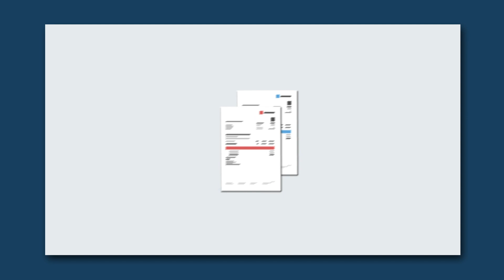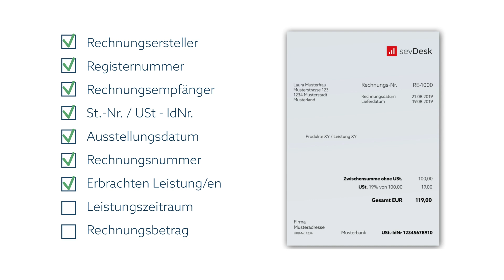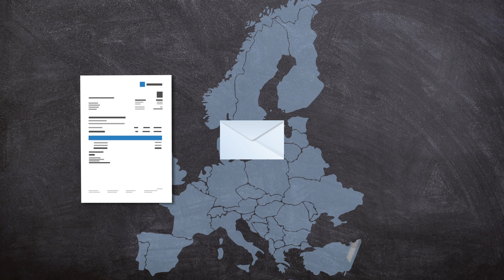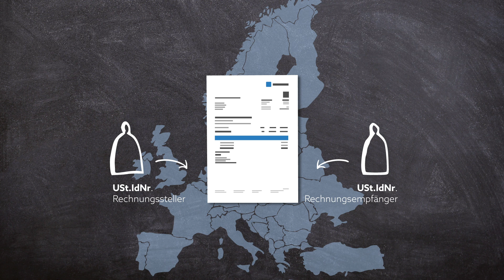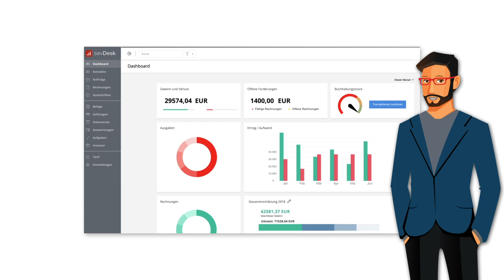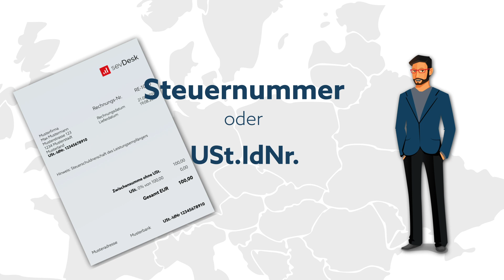Rechnung ohne Steuernummer schreiben | So geht's!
Wer bislang nur Rechnungen bezahlt, aber noch nie selbst eine geschrieben hat, der wird sich vermutlich einige Fragen stellen. Vor allem die Frage, ob man eine Rechnung ohne Steuernummer schreiben darf. Wie du eine Rechnung ohne Steuernummer schreibst, erfährst du in diesem Video!

00:00 | Einleitung
00:26 |  Kann ich eine Rechnung ohne Steuernummer ausstellen?
00:53 | Pflichtangaben einer Rechnung
02:30 | Steuernummer oder Umsatzsteuer_Identifikationsnummer?
03:44 | Kannst du privat eine Rechnung ohne Steuernummer schreiben?
04:45 | Fazit

▬ Teste sevDesk 14 Tage lang kostenlos und unverbindlich ▬▬▬▬▬▬▬▬▬▬▬▬

Keine Ahnung von der Buchhaltung?

▬ Social Media sevdesk ▬▬▬▬▬▬▬▬▬▬▬▬▬▬▬